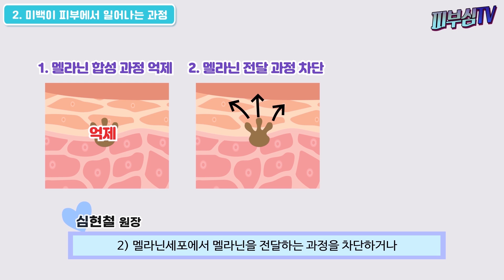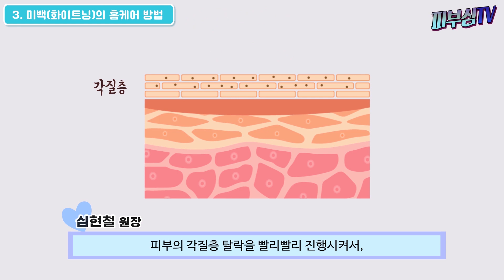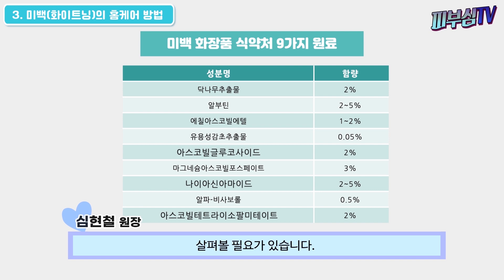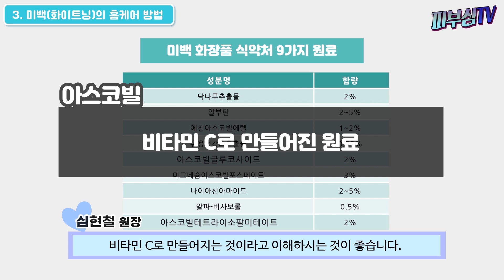미백 화이트닝의 모든 것! 이것 하나만 보시면 됩니다 [피부과전문의 피부심]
요즘에는 미백 즉 화이트닝과 관련된 화장품, 연고, 주사제, 시술 등등을 쉽게 접할 수 있습니다. 피부 하얘지는 법이 다양하게 있지만 미백 이나 화이트닝 제품들을 쓰고, 정말 하얗게 된 분들은 거의 보기 힘들 것입니다. 섣불리 미백크림을 추천받을 필요도 없고, 미백주사에 의존할 필요도 없습니다. 화이트닝 레이저와 같은 병원 시술 이전에 충분히 준비하여야 할 것들이 많습니다.오늘은 주변에 많은 분들이 꿈꾸지만, 실제로 실현되는 경우를 쉽게 보지 못하는 바로 그 미백 화이트닝의 모든 것에 대해 알아보겠습니다.

*영상순서
▶미백(화이트닝) 이란 무엇인지?
▶피부에서 미백은 어떤 과정이 일어나는 것인지?
▶미백(화이트닝)의 홈 케어 방법
(1) 바르는 약
(2) 먹는 약
(3) 주사요법
(4) 미백화장품
▶미백(화이트닝) 의 병원치료 방법
(1) 레이저 토닝
(2) 필링
(3) 혈관 치료